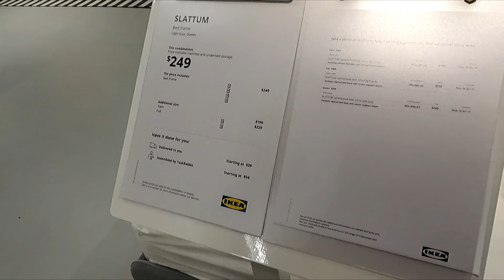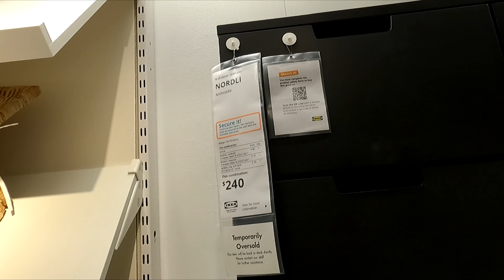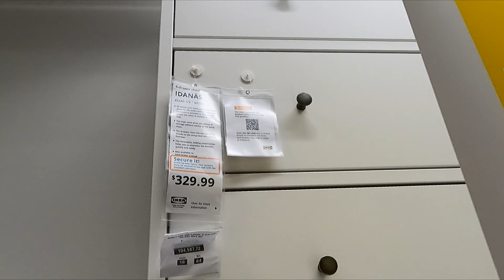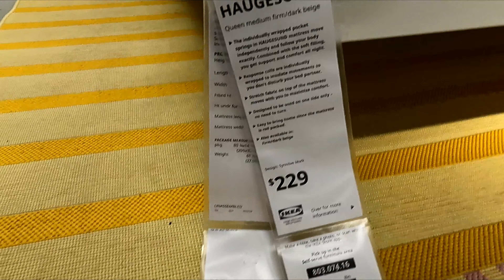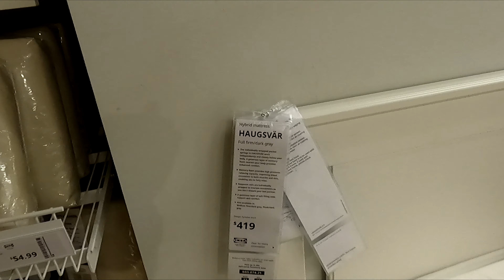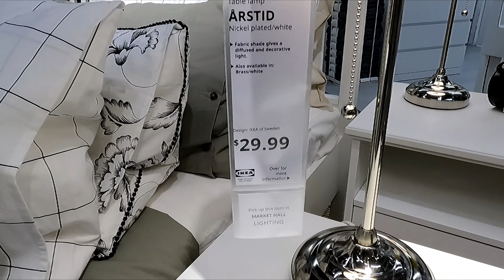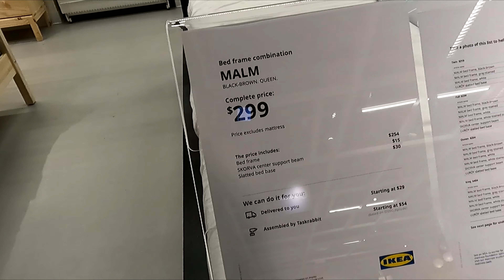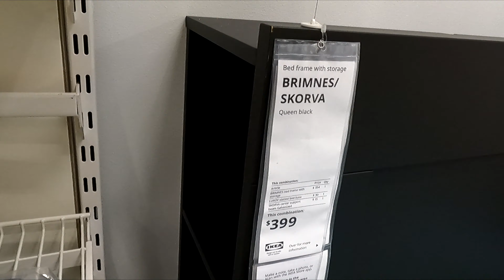IKEA BEDS BEDROOM FURNITURE DRESSERS TABLES NIGHTSTANDS SHOP WITH ME SHOPPING STORE WALK THROUGH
AMAZON BEST SELLERS (affiliate link) IKEA shop with me with beds and bed frames and bedding and mattresses and dressers and tables and nightstands and pillow cases and bedroom furniture and home furniture and home decor and for winter 2024 and ikea ikeashopwithme beds ikeashopping home furniture shopwithme storewalkthrough and this shop with me or come with me shopping store walk through at the store in Elizabeth NJ or New Jersey which is like a Walmart or BJs or Costco or Big Lots or Sams Club or Target or IKEA or At Home store or TJ Maxx and also Marshalls or HomeGoods and they also have home goods items like planters for plants and pots, furniture and chairs and baskets and tabletop decor, spring decorations and floral and flowers and vases and stem and stems and holiday seasonal decor and other items for the house to decorate and look nice and pretty and beautiful for spring time and summer and fall and winter and Christmas and filmed with my GoPro Hero 9 Black video camera and NJShoreBeachLife channel will have shop with me shopping store walk through videos from stores around the NJ or New Jersey shore area including Walmart, Target, IKEA, Home Goods, Marshalls, TJ Maxx, Burlington, Dollar Tree, Hobby Lobby and others and thanks so much for watching